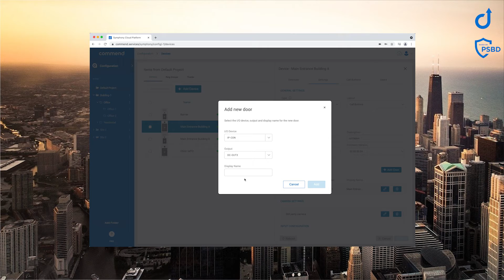Symphony App "Zweite Tür"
Fernwirken bei einem Türruf-System funktioniert mit einem Fingertipp.

Aber was, wenn man wahlweise einen zweiten Ausgang steuern möchte?
Es ist wunderbar, dass man mit Hilfe von Symphony jemandem die Türe öffnen kann,
egal wo man sich befindet.

Was passiert aber, wenn man eine zweite Tür hat, beispielsweise getrennte Eingänge, eine zusätzliche Garageneinfahrt oder gar eine Schleuse?
Man verwendet einfach Symphony und wählt per Fingertipp aus, welchen Ausgang man schalten möchte.

Natürlich können die Ausgänge mit aussagekräftigen Namen hinterlegt werden, damit der Benutzer auch ganz sicher die richtige Tür öffnet. Das funktioniert sowohl mit den Symphony Apps als auch dem Web Client und sogar mit Telefonen. Der Ruf wird dabei nicht automatisch nach Betätigen des Türöffners beendet.

So kann man gegebenenfalls nach der ersten Tür auch gleich die zweite Tür öffnen oder dem Besucher das Licht einschalten. Und was immer Ihnen sonst noch so einfällt...

Symphony macht mit.

Trusted. Communication. Always.